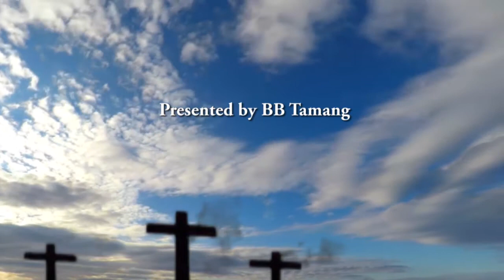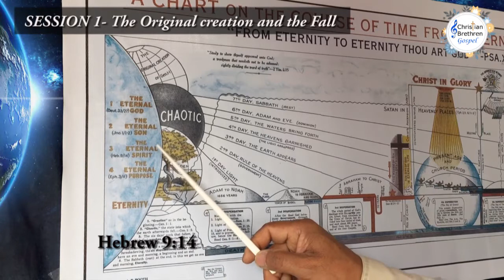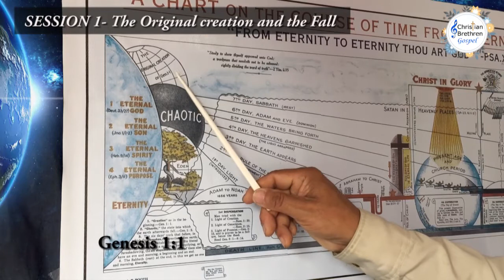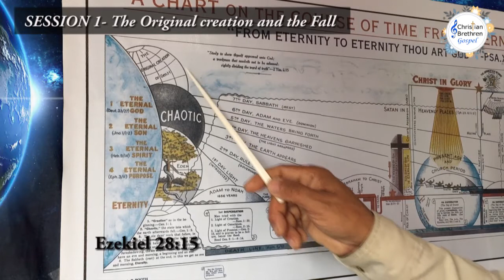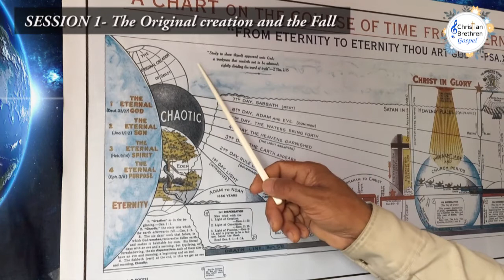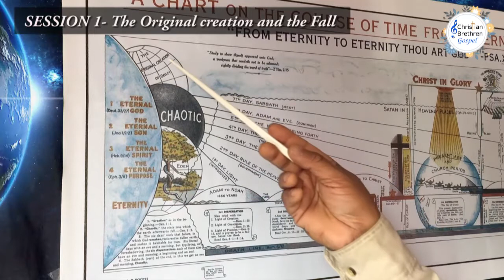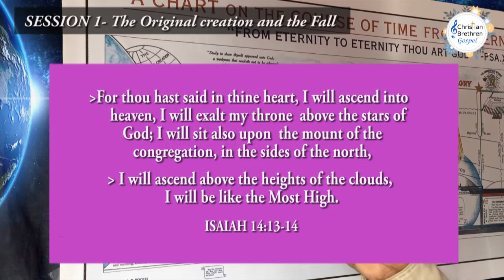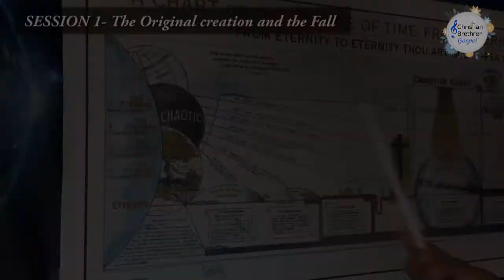ETERNITY CHART STUDY- Session 1 (The Original Creation and the Fall) II BB Tamang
ETERNITY CHART STUDY- The Original Creation and the Fall (Session 1)
Presented by: BB Tamang
Designed by: Mr. A.E. Booth
Video Edit: Jerushah Tamang
Publisher: Christian Brethren Gospel

Theme Song: Satya Lai Kojau
Vocal & Music: Prakash Rai
Mixing & Mastering: Samdhan Studio

Description:
We are studying the Holy Bible by Chart presentation, presented by BB Tamang. The brief introduction of the entire Eternity Chart has been completed and in session 1, we will see the Eternal God the trinity and their Eternal purposes.
When we look in Genesis 1:1, we find first complete creation where God has placed Lucifer as his representative. But because of his pride the creation have fallen and became "Chaotic" darkness, shapeless and was covered by water as seen in Genesis 1:2.

Eternity Chart Study Contents:
Session 1: The Original Creation and the Fall
Session 2: Restoration of the Fallen Creation
Session 3: First Dispensation (Adam to Noah)
Session 4: Second Dispensation (Noah to Abraham)
Session 5: Third Dispensation (Abraham to Christ)
Session 6: Forth Dispensation (Present Age and the Church Period)
Session 7: Fifth Dispensation (Seven Years of Tribulation)
Session 8: Sixth Dispensation (The Millennium)
Session 9: The New Heaven, the New Earth and the Lake of Fire

If you have missed the previous presentation of the chart then click unto the below You Tube link;

Please do share this message with your colleagues so that it may be blessed to many!!!